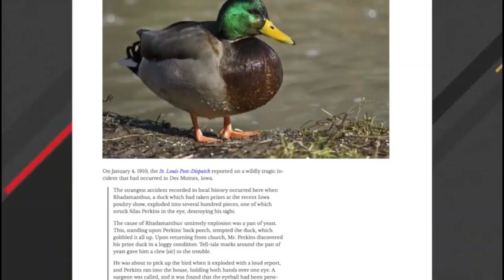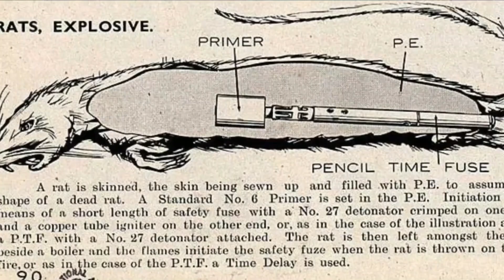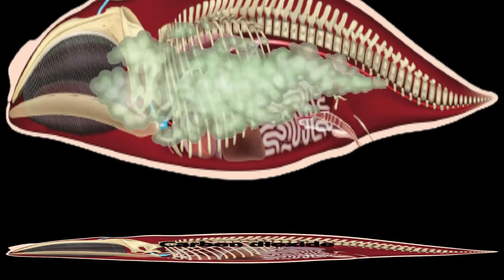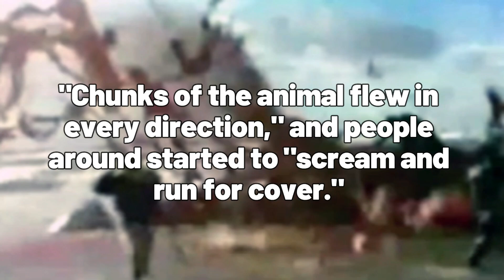Exploding Animals: Nature's Strange Phenomenon Unveiled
The oceans of the world make up some of the most interesting places on the planet, and this is mostly because of the diverse life forms that exist down there. A wide variety of creatures underwater react to their ecosystem in some of the most bizarre and strange ways. The whale explosion, for example, is one absurd event that takes place underwater; however, the effects of this explosion are not limited to under the sea. They can also be felt on the shore, leaving an indelible effect on the land as well!

The explosion of whales sounds odd; it seems like something you hear of in the movies. In April 2014, when nine blue whales were crushed to death in heavy ice off the western coast of Newfoundland and Labrador in April 2014. A few weeks later, a couple of them washed up on shore in neighboring communities. Within a few days of being reported in the local media, this was a top news story around the world. Why? Because people were concerned about the future of this fascinating endangered species? Not entirely. People were mainly concerned that these whales might explode.

In today's video we look at Exploding Whale | The Nature Bomb.
Make sure to stick around for below highlights:
- There are other animals that have exploded
- The process of whale explosion
- Whale Explosion in Florence, Oregon
- Whale Explosion on the Streets of Taiwan
- The National Geographic Moment

Inspired by National Geographic, Real Science, BraveWilderness, Animalogic, BBC Earth, and BEASTERS.

Inspired by Graphic video: Dead sperm whale explodes as biologist cuts open carcass

Inspired by Exploding Whale 50th Anniversary, Remastered!

Inspired by Massive Blue Whale Carcass 'May Explode' On Canadian Beach

Inspired by The Exploding Whale Incident

Inspired by  Whale Explodes!

Inspired by Whale Explosion : The nature bomb, the most smelly episode ever